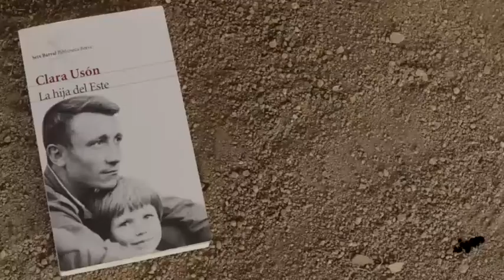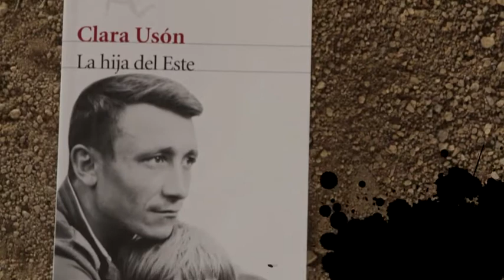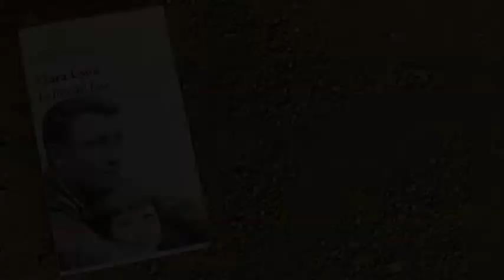TV3 - Via llibre - Clara Usón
L'escriptora Clara Usón ens parla d'una angoixa aliena a "La hija del este". La d'Ana Mladic, una estudiant de 23 anys brillant, amb un futur prometedor, que un dia descobreix que el seu pare, el general Ratko Mladic, no és un heroi, sinó un assassí, responsable de la guerra de Bòsnia. Incapaç de suportar-ho, s'acaba suïcidant.